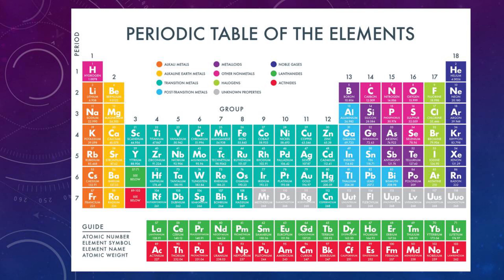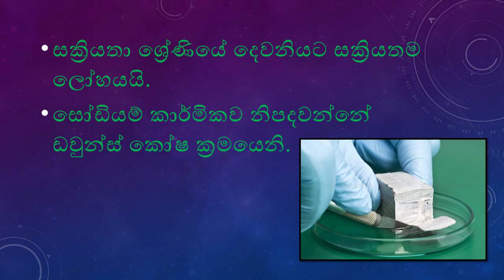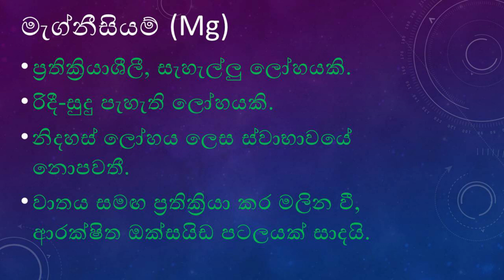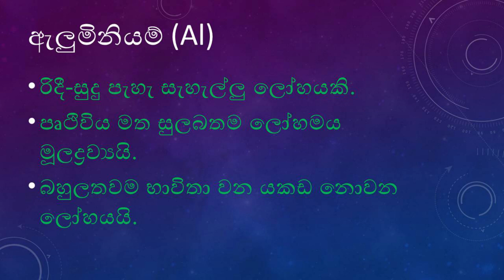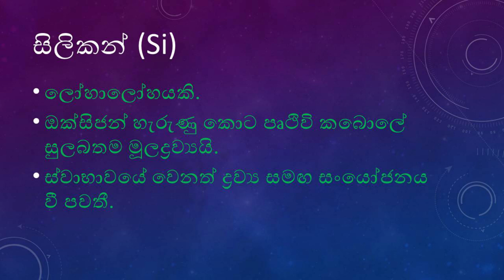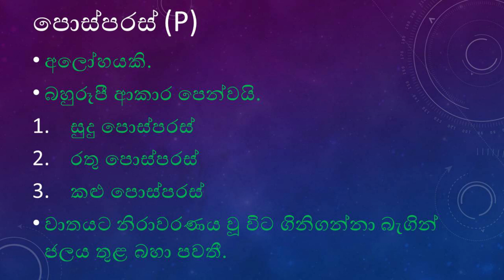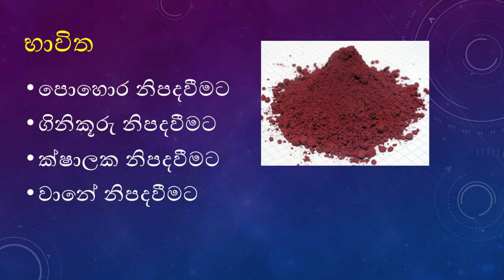The story of elements Episode 03 || මූලද්‍රව්‍යයේ කතාන්තරය podcast || Episode 3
Elements are the alphabet of Chemistry

In this video series I'll be discussing about all 20 elements in periodic table

In this video I have discussed about Sodium, Magnesium, Aluminium, Silicon and Phosphorus elements

සෝඩියම්, මැග්නීසියම්, ඇලුමිනියම් කියන්නෙ OL paper එකේ ගොඩක් ලකුණු අරන් දෙන ලෝහ 3 ක්, සිලිකන් ඉලෙක්ට්‍රෝන විද්‍යාව කොටසේ අතිශය වැදගත් මූලද්‍රව්‍යක්, පොස්පරස් කියන්නෙත් විශේෂිත බහුරූපී මූලද්‍රව්‍යක්

බහුවරණ ප්‍රශ්න 3-5 ප්‍රමාණයකුත්, II පත්‍රයේ ලකුණු 5-10 අතර මේ මූලද්‍රව්‍ය සම්බන්ධ කරලා අනිවාර්යයෙන්ම ප්‍රශ්න හැදෙනවාමයි

මූලද්‍රව්‍යයේ කතාන්තරය podcast ||
Episode 1

Chemistry මුල සිට

The Tutor - Chilanka Sinhawansa

Editor - Ramlan Junkeer